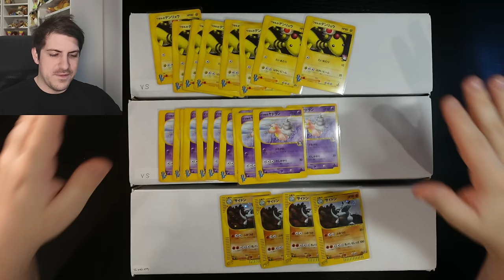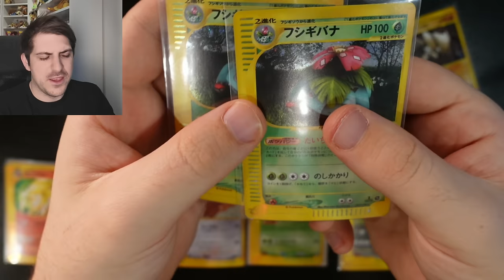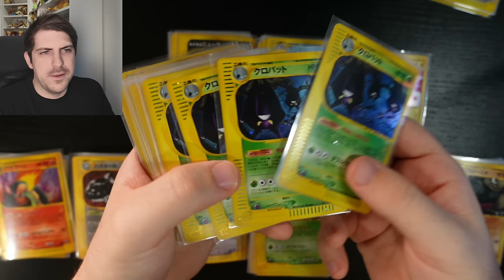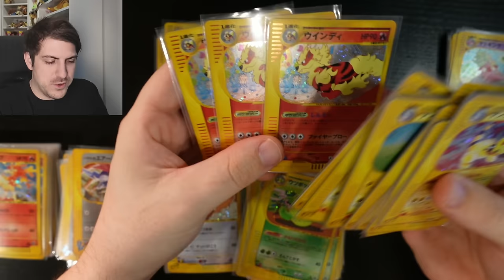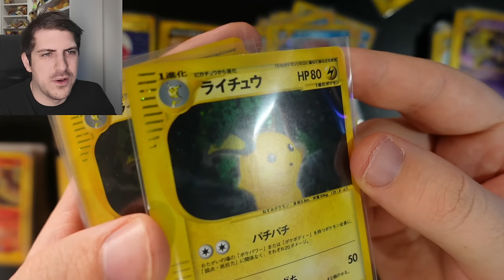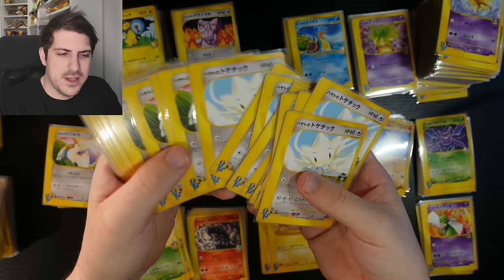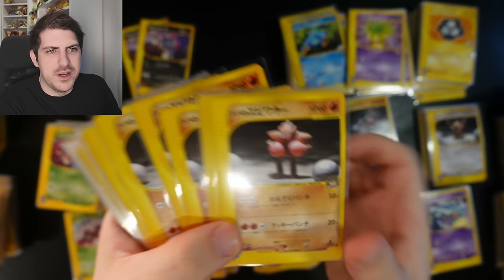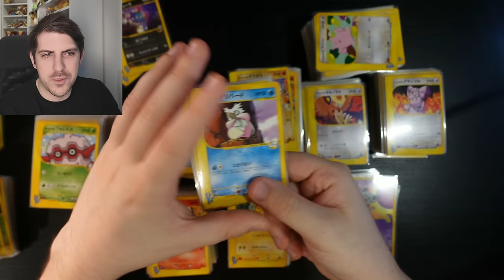I will never find a Pokemon collection like this ever again..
This is the greatest collection I have featured on the channel.. please enjoy.

I paid a lot of money for these pokemon cards lol